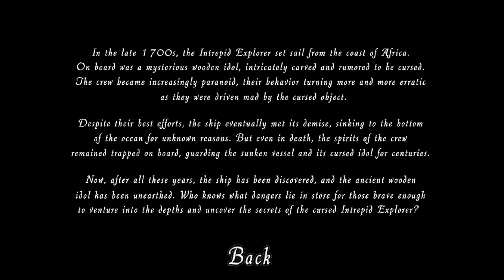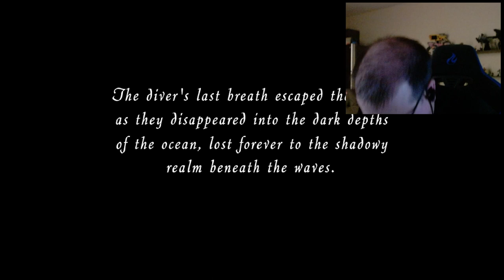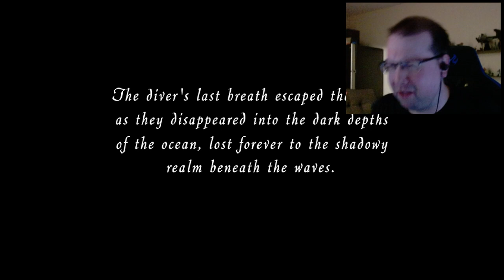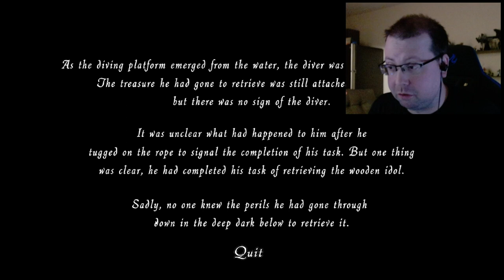It's Video Games! - Intrepid Explorer